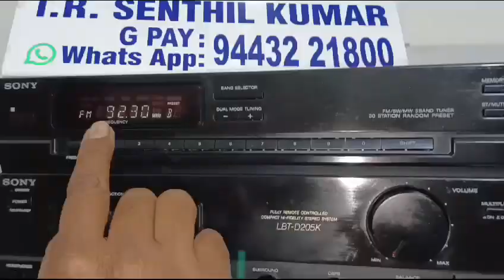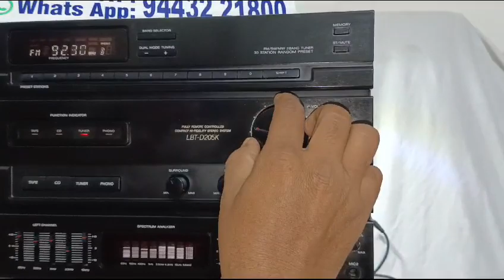Sony rack system for sale kovai senthil electronic 9443221800